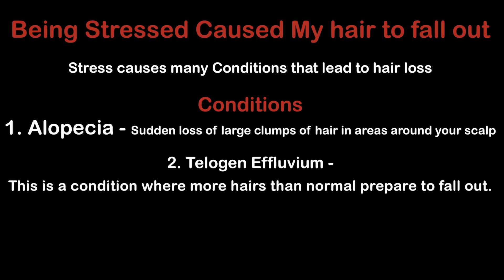Believe the hype Hairfinity - How I Grew My Hair back in 4 months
Snapchat Nadirah Ali

Products Im using now from Hairfinity Links are below

I hope this video was helpful to anyone trying to grow their hair back!